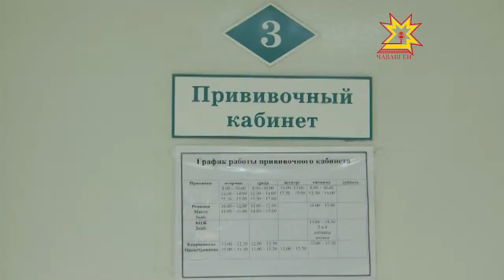Глава Чувашии Михаил Игнатьев провел видеоконференцию с руководителями органов исполнительной власти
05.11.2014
Правительство России распределило гранты общим объемом в 3 млрд. 484 млн. рублей среди субъектов, чья деятельность органов исполнительной власти по итогам 2013 года получила высокую оценку.  В этом рейтинге Чувашия поднялась с 20 на 14 место, за что получила премию в размере более 165 миллионов рублей. На видеоконференции с руководителями органов исполнительной власти Глава Чувашии Михаил Игнатьев объявил, что на эти деньги будет построен детский сад в столице республики. На совещании обсудили и другие вопросы.